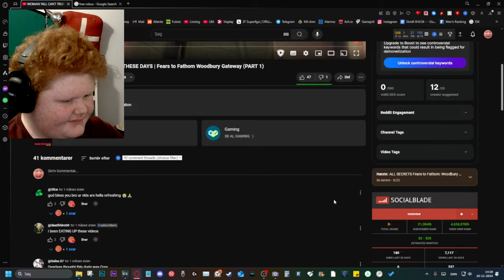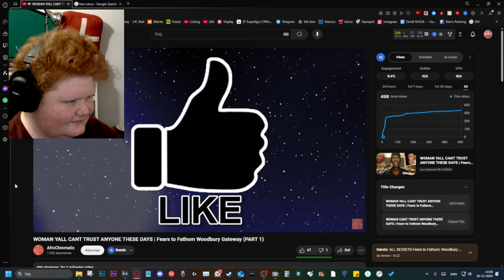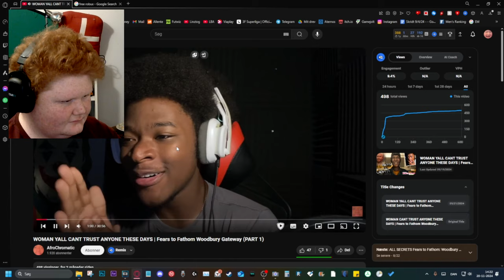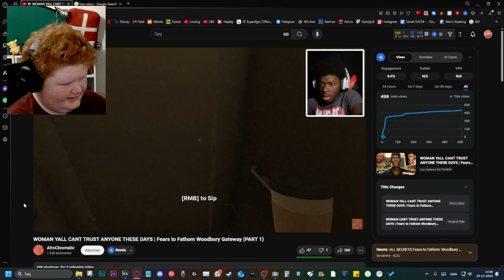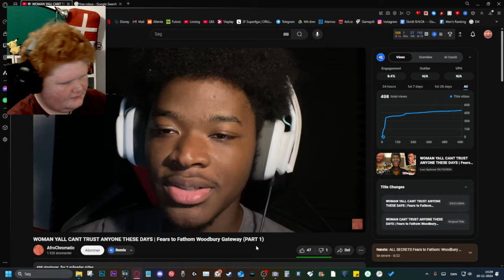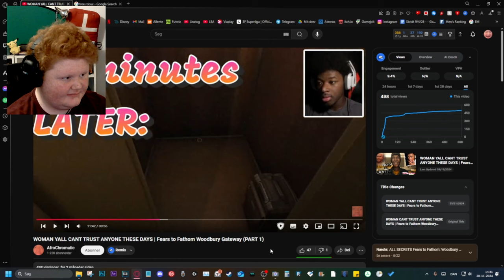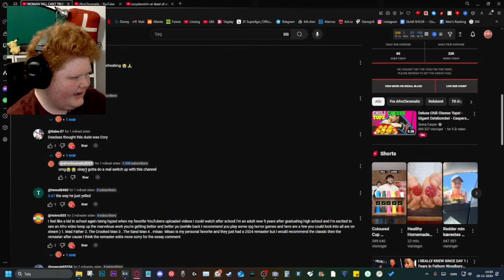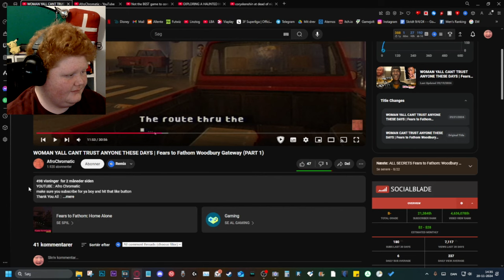Coryxkenshin clones are getting out of hand...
Coryxkenshin really needs to return...

Video Uploaded By Linztog.